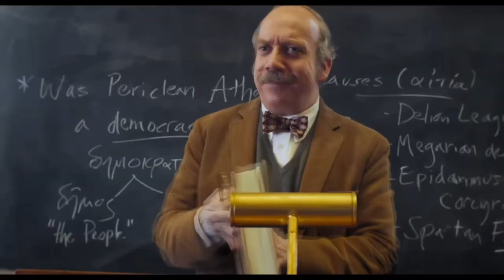EEN OSCAR VOOR DEZE FILM?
✔ Nee… dit is geen blockbuster. Dit is arthouse. Dit is ‘the Holdovers’ met Paul Giamatti. Was deze film goed? Oscar-waardig? Je ziet het in deze video!

Aantal video’s per jaar:
2023: Video 1 t/m 13 (13)
2024: Video 14 t/m 23 (10)

Video’s op Harmen Frodo per jaar:
2016: 32 video’s
2017: 70 video’s
2018: 217 video’s
2019: 118 video’s
2020: 120 video’s
2021: 54 video’s
2022: 53 video’s
2023: 93 video’s
2024: 21 video’s